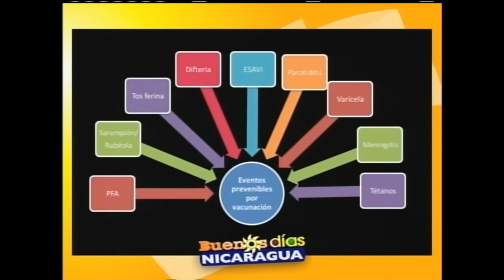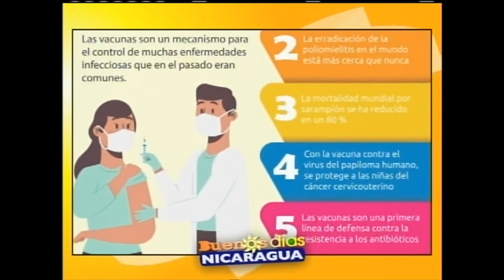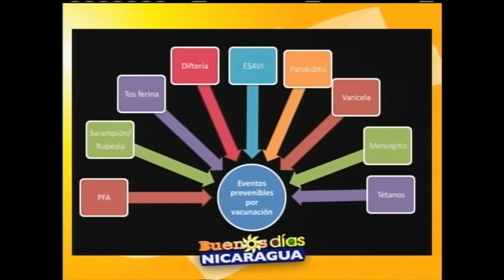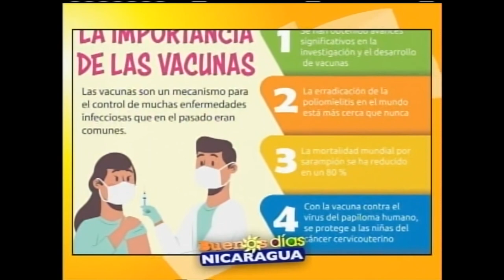Importancia de las vacunas en la infancia